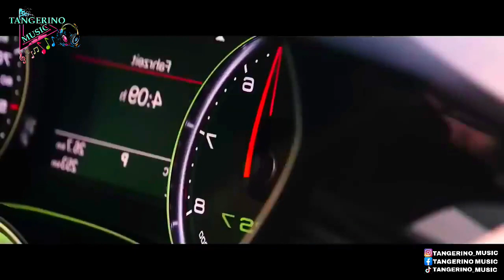☯ Palermo x Grandetoto x Morad | Euro REMIX 🎵